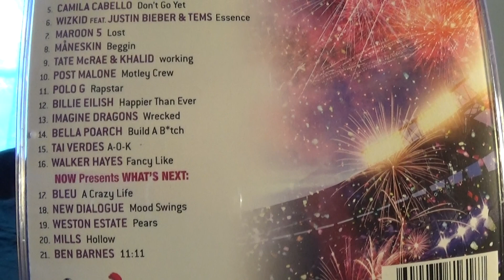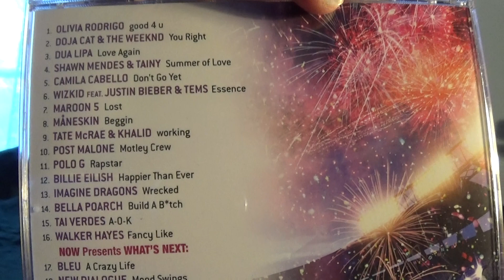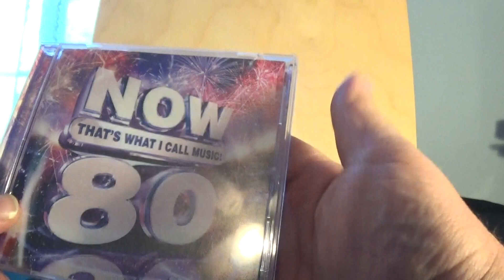Now, Vol. 80 Review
This is my Review of the 80th Volume of the Now That's What I Call Music Series